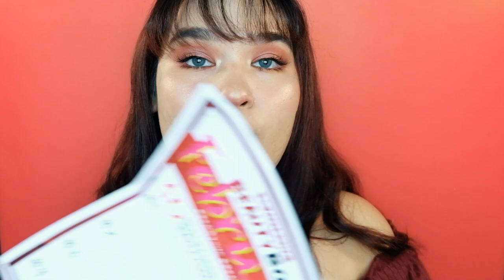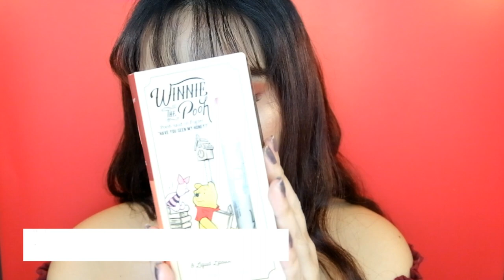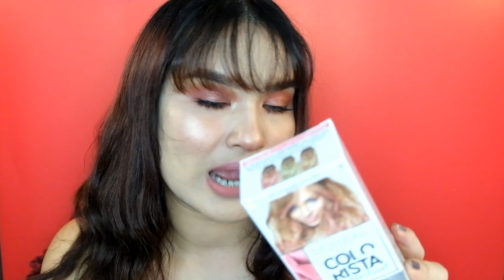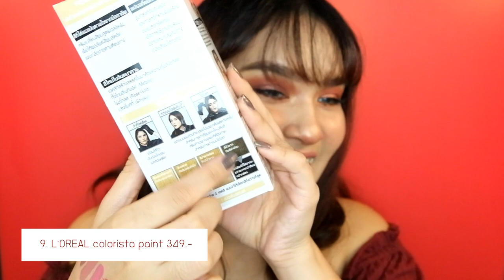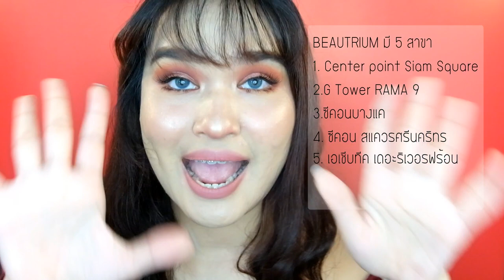เปิดกล่องของมันต้องมีในเดือนกุมภา ที่ BEAUTRIUM | Gingerie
ฮัลโหลลล สวัสดีจ้าาา
วันนี้ไม่ได้มาทำฮาวทูหรือรีวิวใดๆ แต่จะมาชวนเสียตังอีกแล้วจ้าา
อย่าเพิ่งกดออกนะ คลิปนี้มีของใหม่ ของเด็ดจาก BEAUTRIUM มาเปิดให้ดู
มีราคาบอกชัดเจน แล้วบางตัวคือถูกมากๆ ถูกจนใจหายเลยอ่ะ

อ่ะไปดูกันเลยยย ส่วนใครอยากได้ฮาวทูลุคนี้
ไปตามดูใน IG ได้ // อย่าลืมกด Follow เค้าด้วยน้า เวลาอัพคลิปอะไรใหม่ จะได้ดูกันไงงง เลิฟๆ